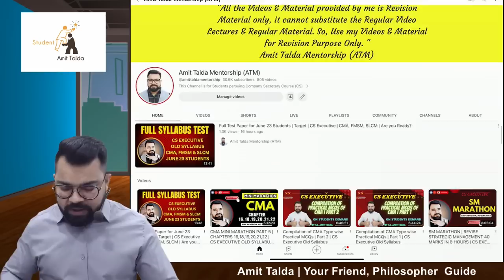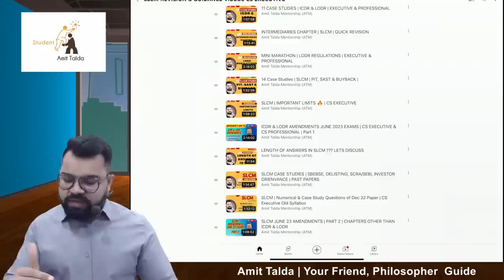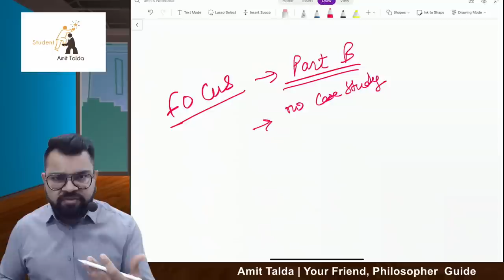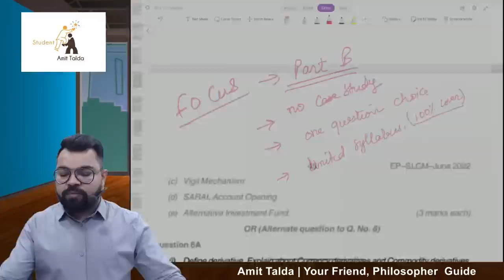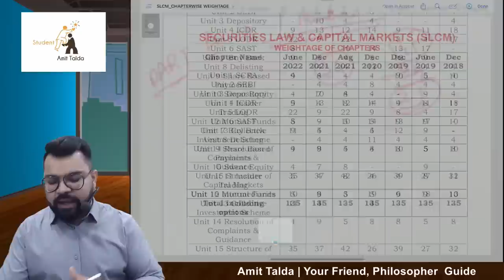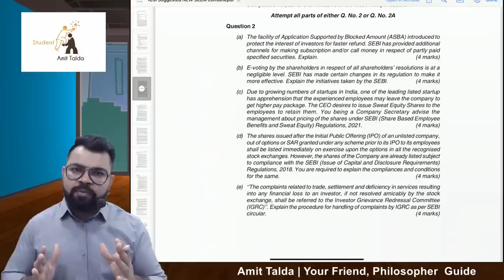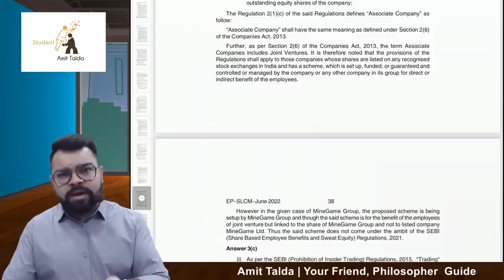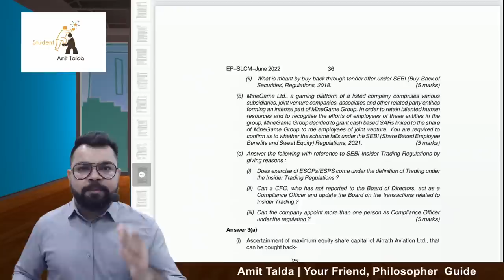How to Steal 45 Marks in SLCM | ATM Strategy | CS Executive Old Syllabus